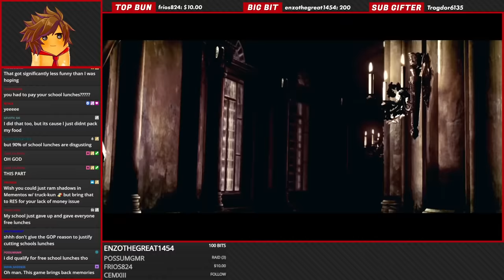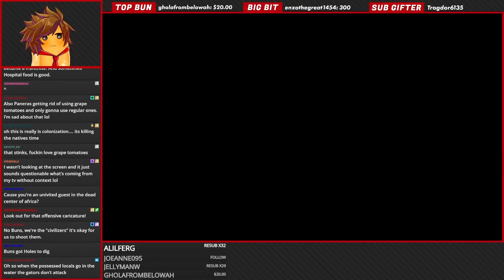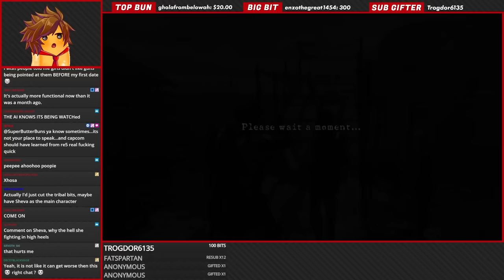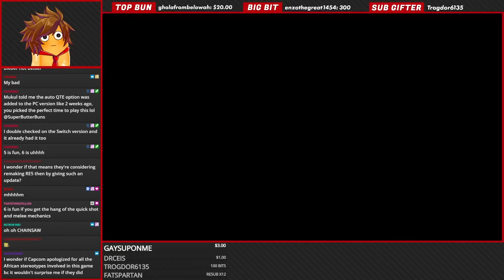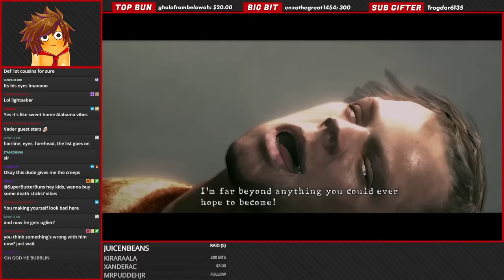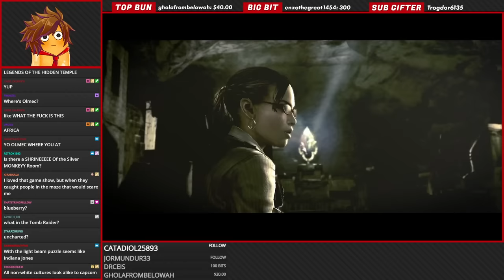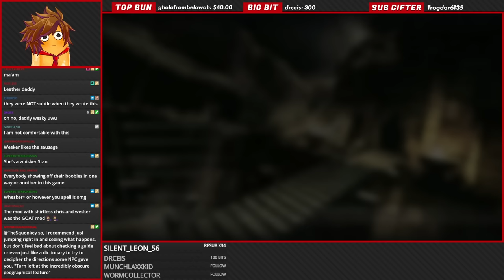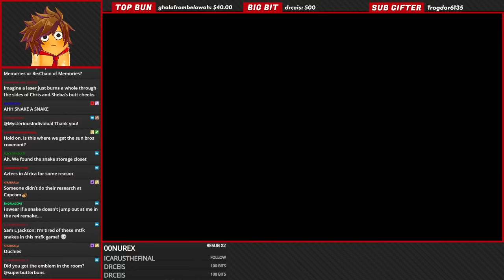Resident Evil 5 | ft. Forever_KT Part 2